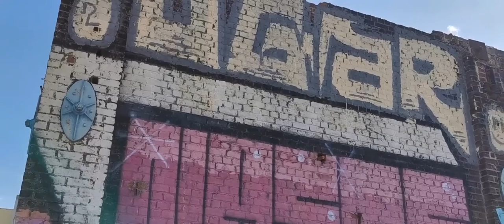Mur de graffitis le long de la Deule